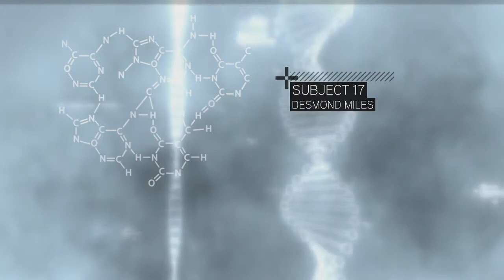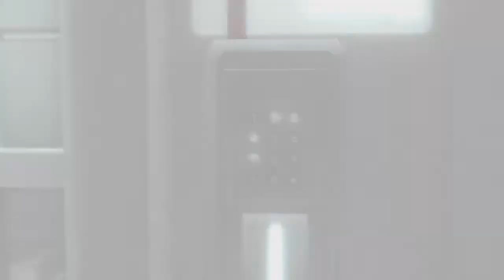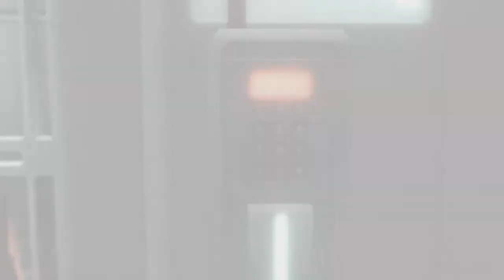Assassins Creed 2 "Its Been Too Long Ezio" | Part 1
Assassins Creed 2 - Part 1 Gameplay.

(quite funny)

UPLOAD DAYS:
Gaming News - Every Saturday 3pmGMT / 10amEDT
Funny Gameplay - Weekly

NEW! Add My Snapchat To See Exclusive Upcoming Videos And More!

Hey Everyone! Im PopTartsGaming and welcome to my page. Bye for now guys!